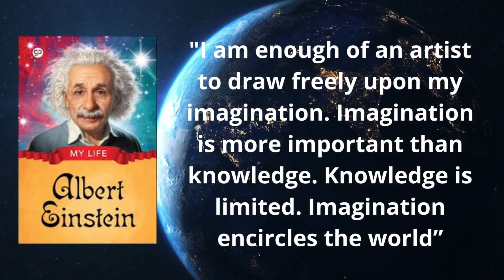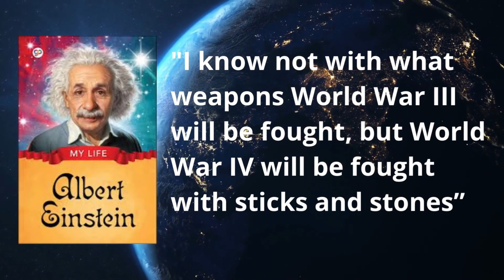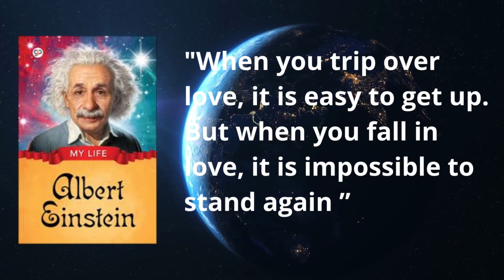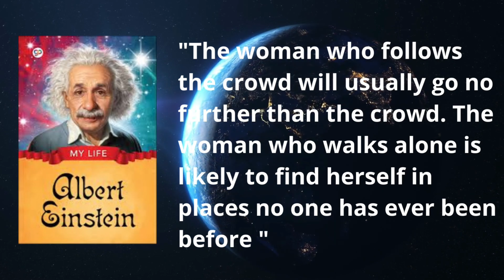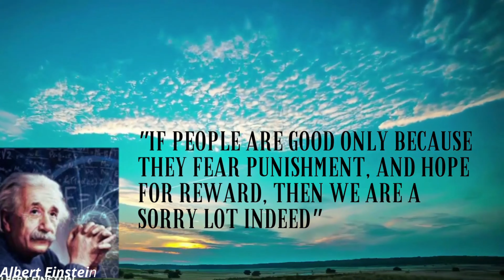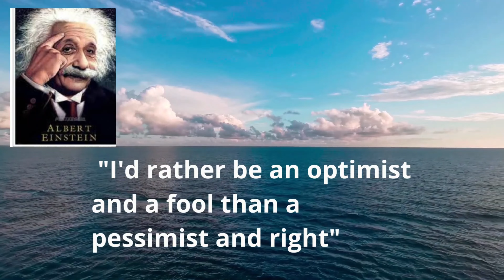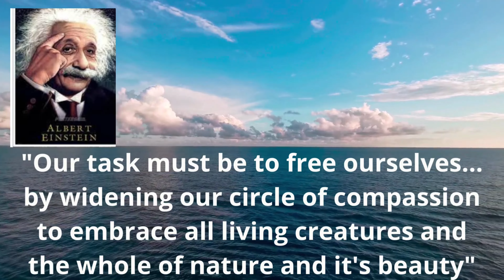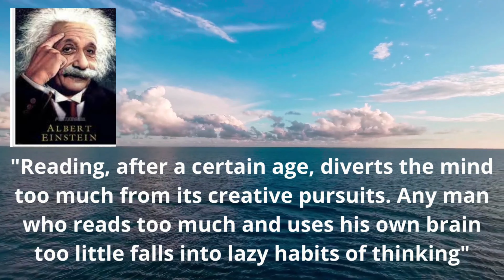Motivaton Words' life of Einstein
Albert Einstein (/ˈaɪnstaɪn/ eyen-styne;[4] bahasa Jerman: [ˈalbɛɐ̯t ˈʔaɪnʃtaɪn] ( simak); 14 Maret 1879 – 18 April 1955) adalah fisikawan teoretis kelahiran Jerman,  secara luas diakui sebagai salah satu fisikawan terbesar sepanjang masa. Einstein terkenal atas pengembangan teori relativitas, tetapi ia juga membuat konstribusi penting terhadap pengembangan teori mekanika kuantum. Relativitas dan mekanika kuantum adalah dua pilar fisika modern: 274 Karya-karyanya juga dikenal karena berpengaruh terhadap filsafat ilmu. Persamaan Einstein yang paling dikenal adalah rumus kesetaraan massa-energi E = mc2, yang dijuluki "persamaan paling terkenal di dunia". Einstein menerima Nobel Fisika pada tahun 1921 "atas jasanya terhadap fisika teoretis, dan khususnya atas penemuannya tentang hukum efek fotolistrik", yang menjadi langkah penting dalam pengembangan teori kuantum.

Menjelang awal kariernya, Einstein berpendapat bahwa mekanika Newton tak lagi mampu menyatukan hukum mekanika klasik dengan hukum medan elektromagnetik. Hal ini mendorongnya mengembangkan teori relativitas khusus saat bekerja di Kantor Paten Swiss di Bern (1902–1909). Tetapi, ia kemudian menyadari bahwa prinsip relativitas juga dapat diperluas cakupannya pada medan gravitasi, dan ia menerbitkan sebuah makalah mengenai relativitas umum pada tahun 1916 dengan teorinya tentang gravitasi. Einstein terus meneliti masalah mekanika statistika dan teori kuantum, yang mengarah pada penjelasannya mengenai teori partikel dan gerak molekul. Einstein juga meneliti kandungan termal cahaya yang meletakkan dasar bagi teori foton cahaya. Pada tahun 1917, ia menerapkan teori relativitas umum untuk memodelkan struktur alam semesta.

Setelah menghabiskan waktu satu tahun di Praha, Einstein tinggal di Swiss antara tahun 1895 dan 1914, melepas kewarganegaraan Jermannya pada tahun 1896, dan lulus sarjana dari sekolah politeknik federal Swiss (kelak Eidgenössische Technische Hochschule, ETH) di Zürich pada tahun 1900. Setelah hidup tanpa kewarganegaraan selama lebih dari lima tahun, Einstein memperoleh kewarganegaraan Swiss pada tahun 1901, yang tetap ia pegang sampai akhir hayatnya. Pada tahun 1905, ia dianugerahi gelar PhD oleh Universitas Zurich. Pada tahun yang sama, Einstein menerbitkan empat makalah terobosan pada masa annus mirabilis (tahun mukjizat), yang menghantarkannya memasuki dunia akademis pada usia 26 tahun. Einstein mengajar fisika teoretis di Zurich dari tahun 1912 sampai 1914, kemudian pindah ke Berlin dan menjadi anggota Akademi Sains Prusia.

Pada tahun 1933, ketika Einstein mengunjungi Amerika Serikat, Adolf Hitler berkuasa. Karena latar belakang Yahudinya, Einstein memilih tidak kembali ke Jerman. Ia menetap di Amerika Serikat dan menjadi warga negara Amerika pada tahun 1940. Menjelang Perang Dunia II, Einstein mengirim surat kepada Presiden Franklin D. Roosevelt, yang memperingatkannya mengenai potensi pengembangan "bom jenis baru yang sangat dahsyat" dan menyarankan agar AS segera memulai penelitian serupa. Sarannya ini pada akhirnya mengarah pada Proyek Manhattan. Einstein mendukung Sekutu, tetapi menentang gagasan penggunaan fisi nuklir sebagai senjata. Einstein menandatangani Manifesto Russell–Einstein bersama filsuf Britania Raya Bertrand Russell, yang menyoroti dan mengecam bahaya senjata nuklir. Ia mengabdi di Institute for Advanced Study di Princeton, New Jersey, hingga kematiannya pada tahun 1955.

Einstein menerbitkan lebih dari 300 makalah ilmiah dan lebih dari 150 karya nonilmiah. Prestasi intelektual dan orisinalitasnya menjadikan kata "Einstein" identik dengan "genius". Menurut Eugene Wigner, "pemahaman Einstein lebih dalam dari Jancsi von Neumann. Pikirannya lebih tajam dan lebih orisinal daripada von Neumann. Dan itu adalah pemikiran yang sangat luar biasa."